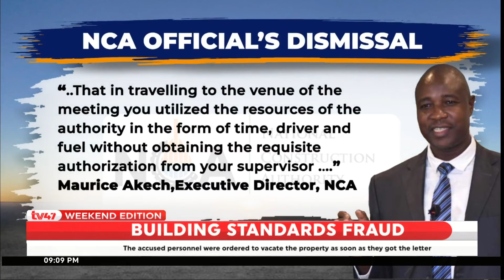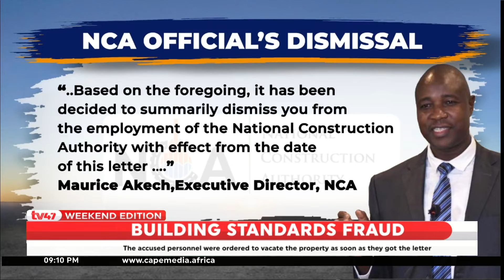NCA cracks down of corruption by dismissing 6 top bosses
The National Construction Authority has dismissed six top officials over gross misconduct allegations.